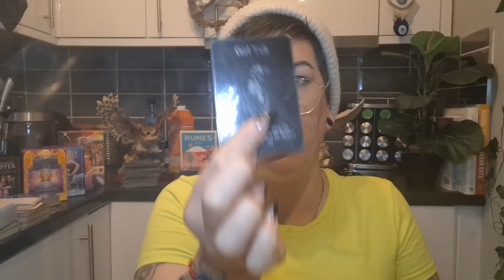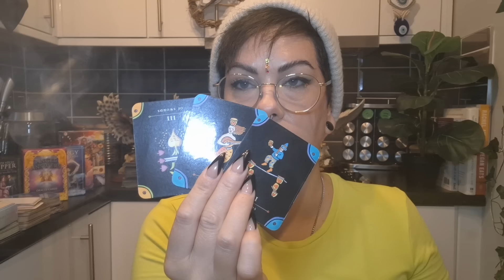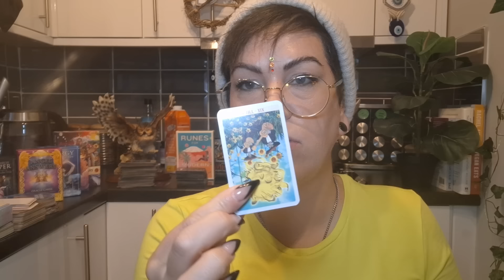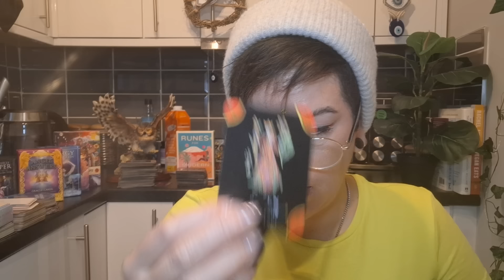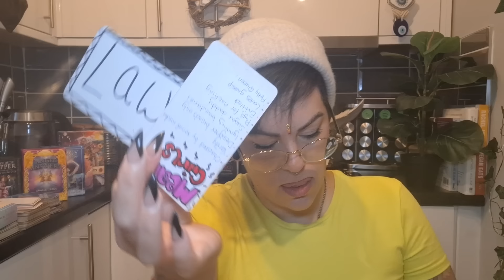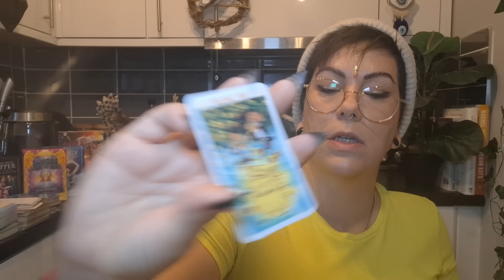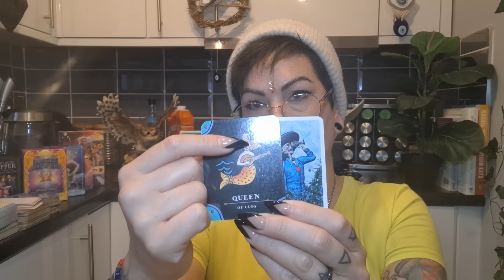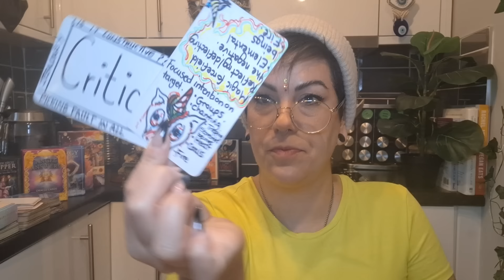The TRUTH is out! Everyone knows how this person feels about you. This is a dumpster 🔥!!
Bookings are CLOSED..Please do not get scammed by people reaching out in the comment section pretending to be me

💚Services/Cost💚

Unless otherwise stated, my readings are sent out to you after payment is received AFTER
ten WORKING days.

⚠️⚠️⚠️⚠️All of my readings, both personal and collective, are for fun and entertainment purposes only as, I am not a licensed medical, legal, or mental health professional, nor do I claim to be. Please ensure that you seek advice from the professional services aforementioned before you take the advice in my readings.  Please use your discernment during and after watching my content.⚠️⚠️⚠️⚠️

This collective timeless reading is confirmation of what you already intuitively know, so please take what resonates and leave the rest.  This is not a personal reading, so please do not make the story fit if it doesn't.